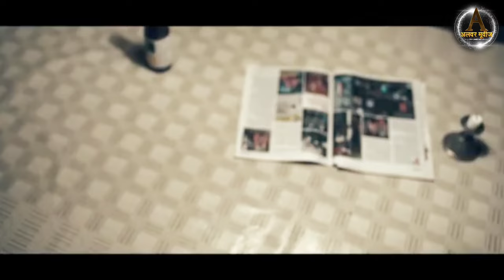Fear Filter - A SnapchatHorror Hoeeo Film Play Me ! Alter Scary Film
Fear Filter - A SnapchatHorror Hoeeo Film Play Me ! Alter Alwar Film City